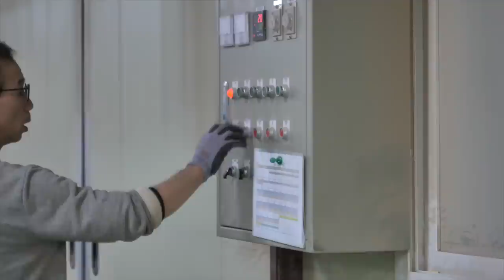process of making a top-notch table out of a huge tree. Solid wood furniture factory in Korea